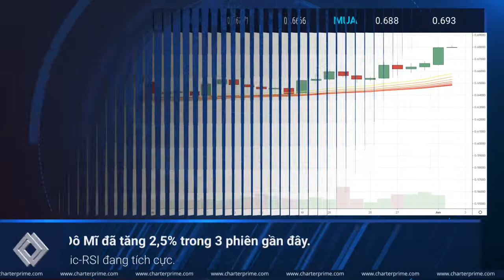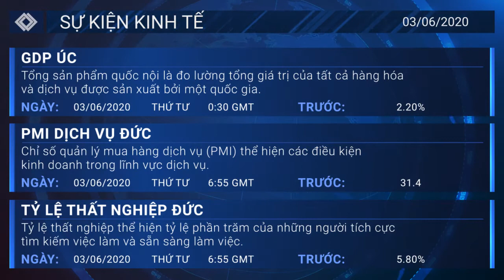Daily Market Outlook | 3rd June 2020 [Triển vọng thị trường hàng ngày | Ngày 3 tháng 6 năm 2020]